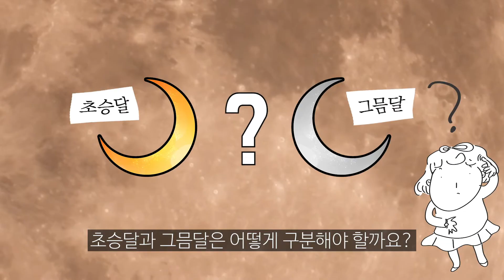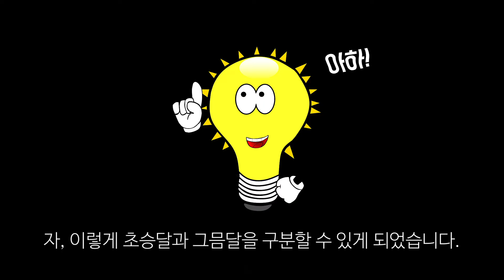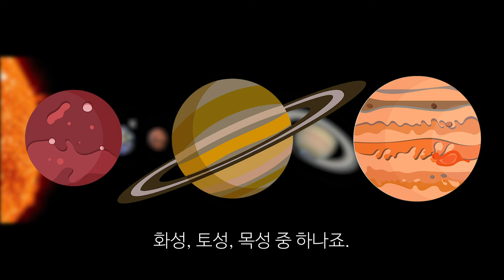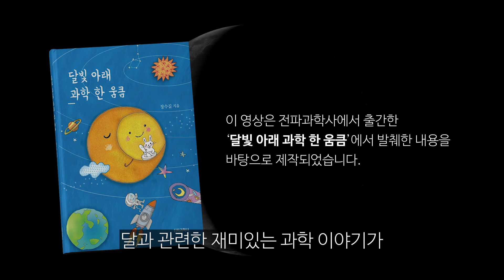#38 초승달 옆에서 반짝이는 별은 금성일까 🌙 사이언스 플러스 재미있는 과학이야기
초승달과 그믐달은 어떻게 구분해야 할까요?
초저녁에 뜬 오른쪽이 빛나는 달이 바로 초승달입니다.
그렇다면 초승달 옆에 밝게 빛나는 별은 무엇일까요?

이미지 : Pixabay, pxhere, unsplash, morguefile, freepik, clker, openclipart, Freepik 무료 이미지 사용
동영상 : Pixabay, pexels, vidlery 무료 동영상 사용